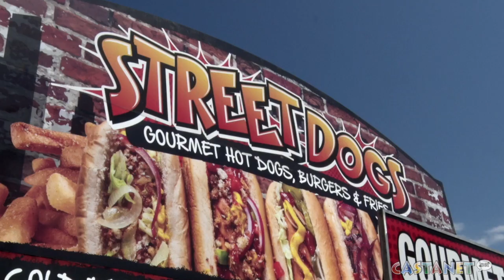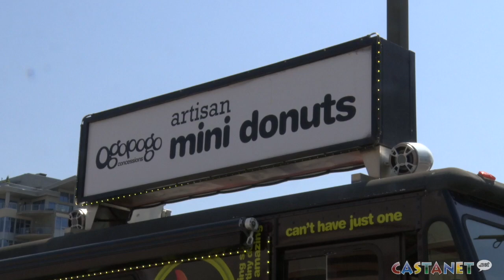Drive-thru food festival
The Greater Vancouver Food Truck Festival made it's way to Kelowna on Saturday.